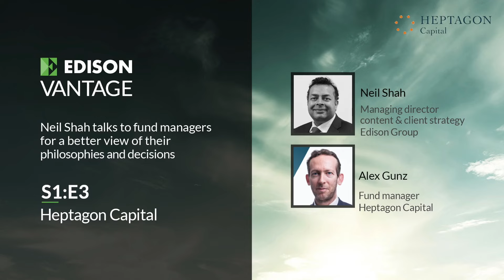Vantage: Heptagon Capital’s Alex Gunz on investing in future trends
Alex Gunz manages the Future Trends Equity Fund at Heptagon Capital. The fund invests in long-term future trends, defined as pan-thematic trends that the manager expects to grow in importance regardless of GDP. The fund is concentrated, with no more than 25 holdings in the fund offering pan-thematic diversification with high-conviction investing. Alex illustrates the thematic investment approach by revisiting his Rubicon hypothesis, arguing that in the same way that once Julius Caesar crossed the Rubicon river, it was the point of no return, the changes in the way we work and live as a consequence of the pandemic have changed the way we do things permanently. He then illustrates this with the fund’s investment in Airbnb (NASDAQ: ABNB), which moved steadily towards cash flow break-even and adjusted its approach as a result of the pandemic.